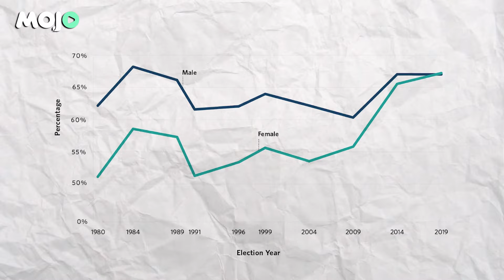"Unveiling the Power of Women: Key Players in the 2024 Elections?" | Lok Sabha Election 2024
As per a research report by SBI, the female voter turnout in 2024 Lok Sabha elections is significantly more than 2019. In the first four phases of the election 95 lakhs more women voted as compared to 2019. In this report we analyse the participation of women in election in 2024.